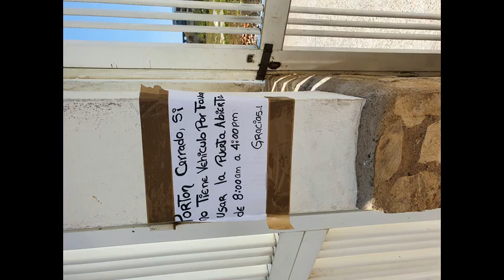* Leeuw Mix jack333333